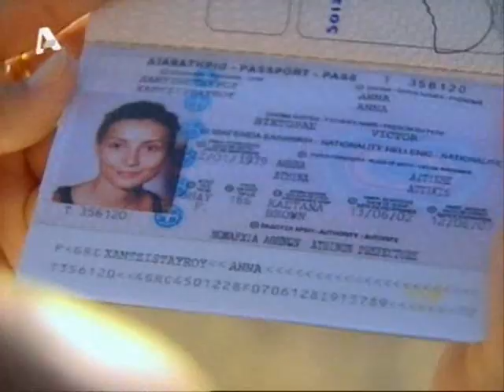an m'agapas ep1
merikes skines tis eudokias